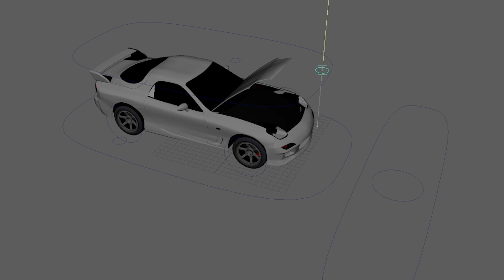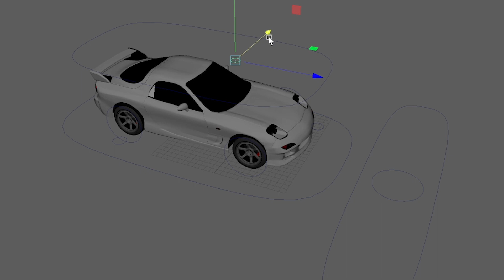Car Rigging using Maya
In this project, I present a comprehensive rigging setup for a high-quality car model created in Autodesk Maya. This rigging project showcases advanced techniques to achieve realistic motion and functionality, suitable for animation and game development. The rig includes features such as wheel rotation, door opening & closing, and detailed control mechanisms for animators to achieve precise and natural car movements. My goal was to create a user-friendly rig that simplifies the animation process while maintaining a high level of realism.